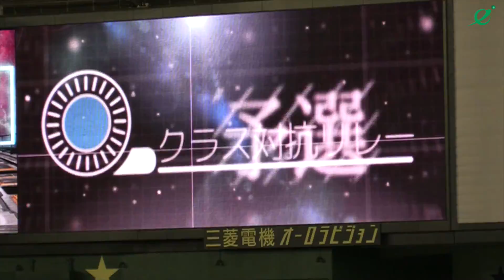日本電子専門学校（学生動画）スポーツフェスティバル2015@東京ドーム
日本電子では、全学生がスポーツを楽しむイベント「スポーツフェスティバル」を例年、東京ドームで開催しています。学生による実行委員300人もの人々が準備・運営にあたるため、選手も裏方も格別な充実感を味わえます。学生動画スタッフがその様子をレポート！

CG、ゲーム、アニメ、デザイン、IT、ビジネス、情報、ネットワーク、セキュリティ、コンピュータ、電気、電子分野に24学科を設置する新宿の専門学校です。
日本電子専門学校の「学生動画プロジェクト J-Tube」が作った動画です。
英文名はJapan Electronics College　略称Jec